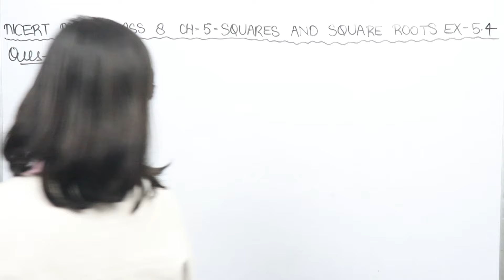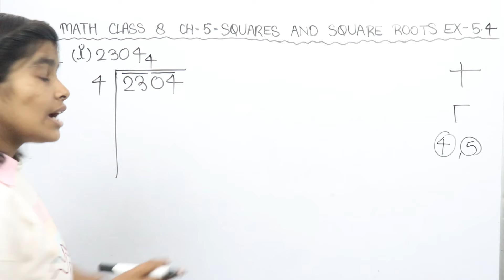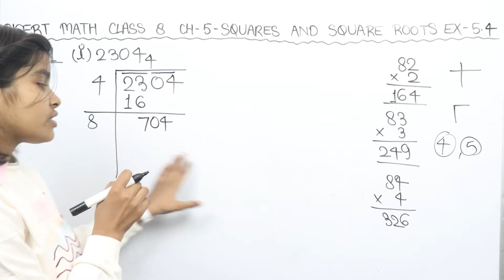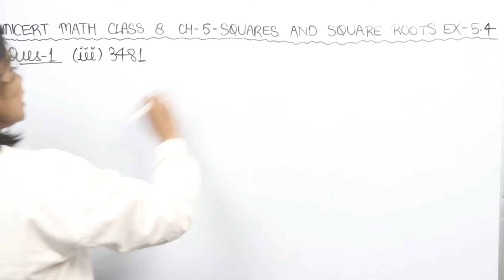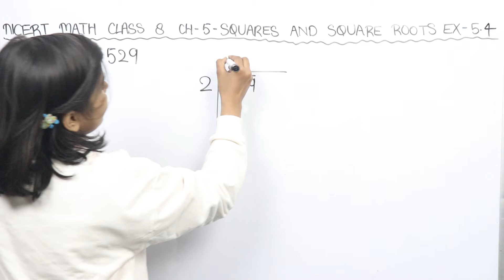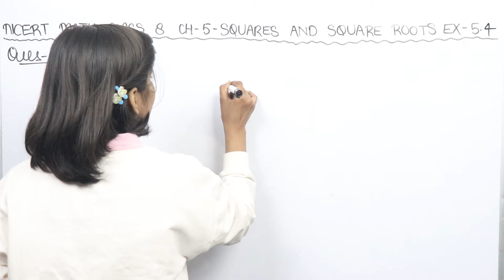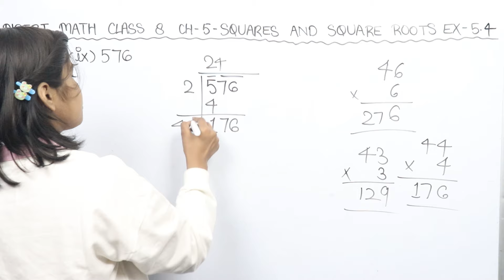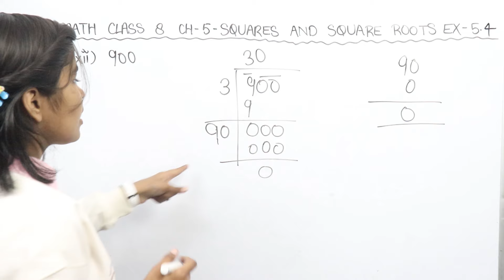Q.1 - Ex 5.4 - Squares and Square roots - NCERT Maths Class 8th Chapter 5 - RN Glory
maths class 8 chapter 5 solution
Squares and Square roots class 8 cbse board
Squares and Square roots class 8 cbse
class 8 math chapter 5
class 8 math Squares and Square roots 5.4
cbse ncert
cbse Squares and Square roots solution class 8
rn glory
rn glory math
rn glory math class 8
exercise 5.4
class 8 maths chapter 5.4
ncert math class 8 ex 5.4 q 1
math class ex 5.4 q 1 solution
math class 8 ex 5.4 q 1 solution exercise 5.4 Question 1 solved by rn glory